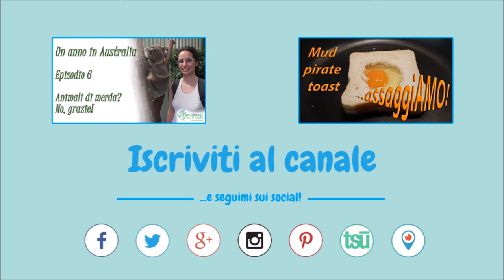Chinese Garden of Friendship 🏯 - Un anno in Australia - Ep. 7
Il Chinese Garden of Friendship: un piccolo angolo di paradiso nel cuore di Sydney!